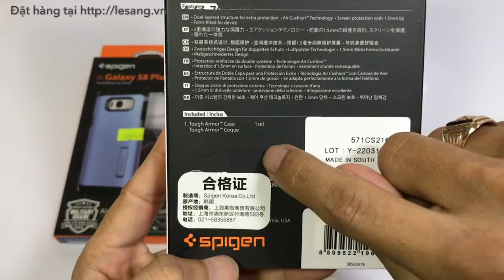LÊ SANG | Ốp lưng Samsung S8 Plus chống va đập tốt nhất quân đội từ Mỹ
Ốp lưng S8 Plus Spigen Slim Armor từ USA, chống sốc 2 lớp siêu khủng
1 trong 2 dòng ốp lưng chống va đập, chống rơi rớt bảo vệ máy tốt nhất từ Spigen.

HÀNG HIỆU CAO CẤP
Sản phẩm chính hãng Spigen (Mỹ)  thương hiệu với những chiếc ốp lưng smartphone tốt nhất trên thế giới. Sản phẩm được các diễn đàn công nghệ và người tiêu dùng đánh giá rất cao về chất lượng. Sản phẩm được sản xuất tại Hàn Quốc với tiêu chuẩn chất lượng cao nhất.
Đây là 1 trong 2 dòng ốp lưng chống sốc tốt nhất của Spigen. Nếu bạn không thích sự gồ ghề góc cạnh của dòng Tough Armor thì hãy thử dòng Slim Armor với thiết kế mềm mại hơn và tất nhiên vẫn chống sốc cực tốt.
 Nếu bạn cần 1 sản phẩm thực sự chất lượng để sử dụng lâu dài chúng tôi thực lòng khuyên bạn nên lựa chọn các sản phẩm của Spigen.
 Chất lượng cũng như hiệu năng, thời gian sử dụng sản phẩm Spigen mang lại sẽ xứng đáng từng xu bạn bỏ ra.
Ốp lưng S8 Plus Spigen Slim Armor chống sốc 2 lớp từ Mỹ - 3

CHỐNG SỐC CHUẨN QUÂN ĐỘI
 Đây là dòng ốp lưng S8 Plus đạt chuẩn chống sốc của quân đội Mỹ đã được kiểm nghiệm và chứng nhận nên bạn có thể hoàn toàn yên tâm về khả năng chống sốc và bảo vệ máy toàn diện của chiếc ốp lưng này. (Độ dầy của ốp ~1.2-1.3mm)
 Với công nghệ chống sốc Air Cushion và 4 góc được làm lõm vào và được làm dầy hơn sẽ giúp bảo vệ điện thoại của bạn tốt hơn khi có rơt rớt hay va chạm vì khi bị rơi 90% các góc sẽ va chạm đầu tiên.
 Thiết kế khung kép 2 lớp gia tăng sự chắc chắn và giữ máy chắc vào ốp hơn, không bị rơi ra kể cả khi có va đập mạnh.
 Thực tế đã có rất nhiều khách hàng tại Lê Sang phản hồi máy vẫn không xi nhê, hỏng hóc sau nhiều lần với những cú rơi từ độ cao tới 1-3m.
Ốp lưng S8 Plus Spigen Slim Armor chống sốc 2 lớp từ Mỹ - 4

THIẾT KẾ 2 LỚP ĐỘC ĐÁO
 Ốp lưng Galaxy S8 Plus Slim Armor sử dụng nhựa TPU và Polycarbonat chất lượng cao với thiết kế 2 lớp độc đáo:
- Bên trong bao bọc máy là khung nhựa mềm TPU bao bọc bảo vệ toàn diện mọi góc cạnh của thân máy, giúp bạn bảo vệ máy chống khỏi những xước xát hay va chạm tốt nhất. Chất liệu mềm cũng giúp bạn tháo lắp máy nhiều lần mà không lo bị xước.
- Cố định bên ngoài là 1 khung nhựa Polycarbonat cứng, phần này sẽ giúp giữ khung TPU ôm chắc máy hơn, cầm chắc tay hơn nhiều và cũng là phần trang trí cho ốp lưng.
Với sản phẩm của Spigen thời gian sử dụng bạn phải tính bằng năm mà không lo bị cong vênh, rão, biến dạng, hỏng hóc.

HOÀN THIỆN TINH XẢO
 Ít có thương hiệu ốp lưng nào có chất lượng và độ hoàn thiện tốt như Spigen. Đó là câu nhận xét của phần lớn khách hàng khi sử dụng các sản phẩm của hãng.
 Từng chi tiết được hoàn thiện chính xác từng 0.1mm, mọi vết cắt đều mịn và sắc sảo dù trên chất liệu TPU dẻo hay PC cứng.
 Phím bấm cho cảm giác bấm cực kỳ tốt. ít có hãng nào có thể làm phím bấm trên ốp tốt như Spigen hiện nay. Cực kỳ chân thực
 Khung cao su dầy dặn và chắc chắn. Phía trong có các rãnh thoát nhiệt giúp máy đỡ nóng hơn khi sử dụng.
 Bề mặt lưng ốp phủ sơn tĩnh điện dạng nhũ nhám rất sang trọng. Chống bám bẩn, không để lại vân tay và mồ hôi.
 Mặt sau lưng ốp còn có thêm 1 chân chống có thể dựng nghiêng máy rất tiện khi xem Video hay lướt web. Khi không sử dụng gập lại gọn gàng

 Sản phẩm chính hãng Spigen USA. Made in Korea.
 Màu sắc: Đen, Xanh kim loại, Vàng Gold, Tím, Hồng, Xanh Coral

Lưu ý:
- Ốp lưng Slim Armor và Tough Armor thuộc dòng chống sốc nên có thiết kế dầy dặn và chắc chắn chứ không thuộc thuộc dòng mỏng gọn. (Độ dầy của ốp ~1.2mm)
- Spigen thông báo các sản phẩm sản xuất từ tháng 1/2016 hãng sẽ không sử dụng mã check để xác thực sản phẩm nữa. Thông tin được đăng tải trên web của hãng, điều này đã không còn cần thiết, Quý khách lưu ý lựa chọn nhà phân phối uy tín để mua sản phẩm chính hãng.